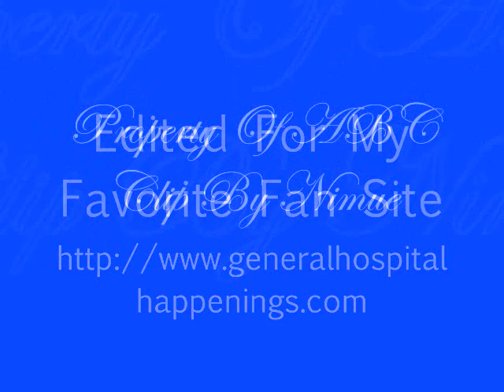04-05-13 Nurses Ball, Opening Act (repost)